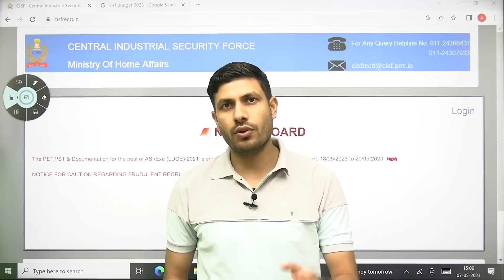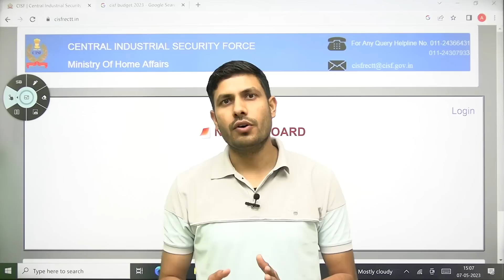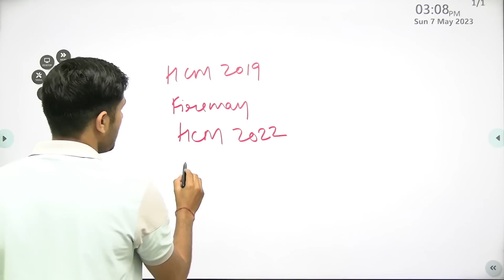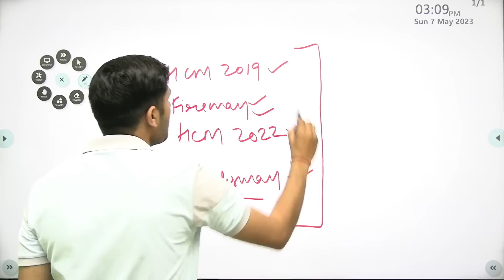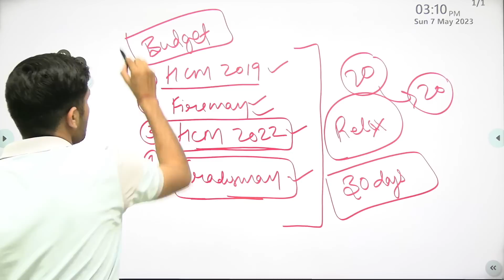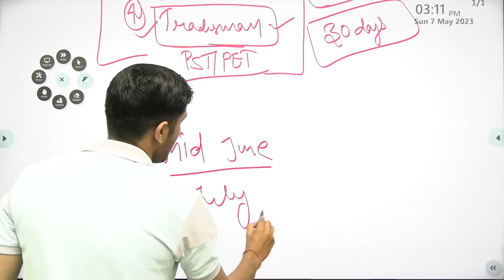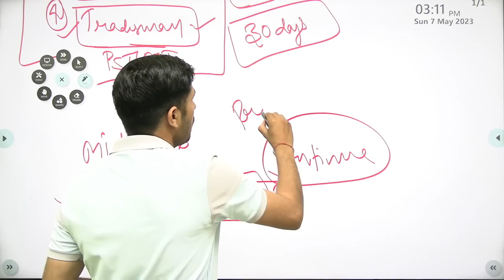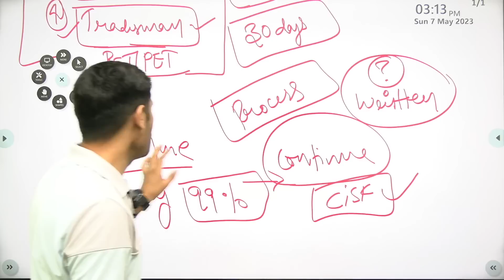CISF HCM Exam Date 2022 | CISF HCM 2019 & 2022 ka Exam Kab Hoga? | CISF HCM Admit Card 2022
Is CISF Admit Card 2022 released?
What is the salary of CISF head constable?
Is there any vacancy in CISF 2022?
How many posts are there in CISF?
cisf head constable ministerial written exam date 2019
cisf recruitment 2019 head constable (ministerial 429 posts)
cisf hcm exam date 2022
cisf hcm written exam date 2022
cisf head constable 2019
cisf head constable ministerial notification
cisf head constable 2019 result